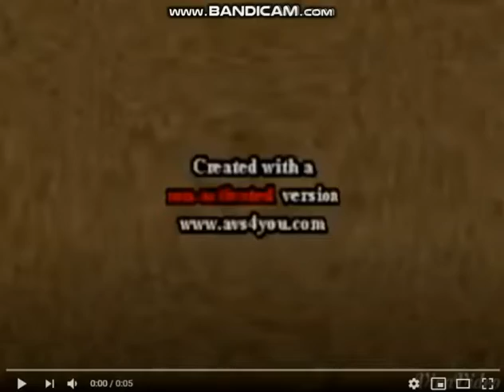(NEW EFFECT) Klasky Csupo in H-Major x4